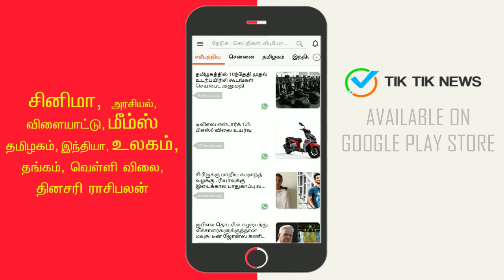விஜய்யின் போஸ்டர் கிழிப்பு! தேனியில் பரபரப்பு! Thalapathy Vijay Poster | Master | MGR | Theni